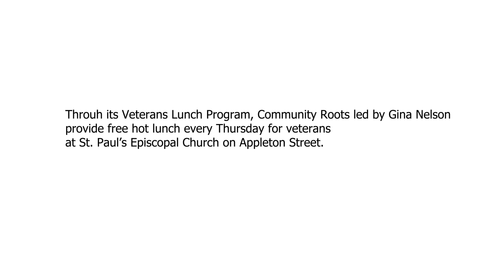A Purple Heart Keeps Beating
"Fifty years after the fact, the Vietnam War remains part of our collective national consciousness. For the veterans who served during this era, this conflict has particular meaning. Each of these veterans experienced the war in a unique, individual way; no two stories are the same." Library of Congress

Purple Heart recipient James Bouchard was also recognized at the weekly Veterans Lunch Program, held every Thursday at noon at St. Paul's Episcopal Church on Appleton Street.